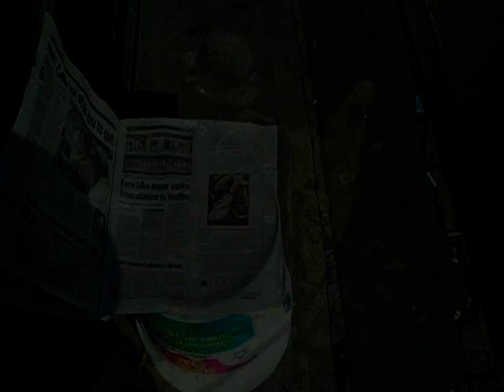BOY ON A JOURNEY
STOPS ALONG THE WAY